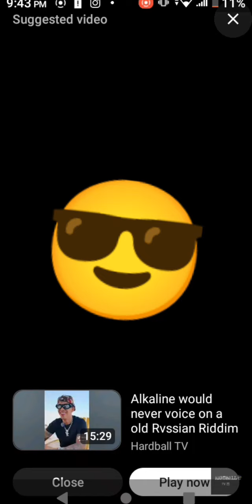Alkaline went live with his sister at the airport